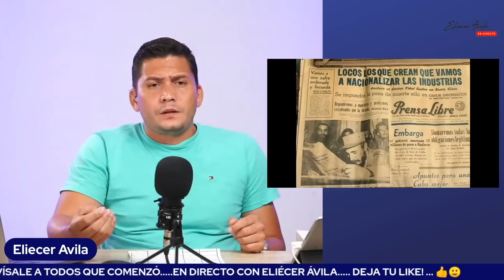Le respondo a los guanajos del programa “Con filo”…